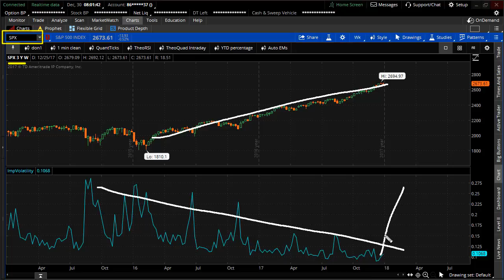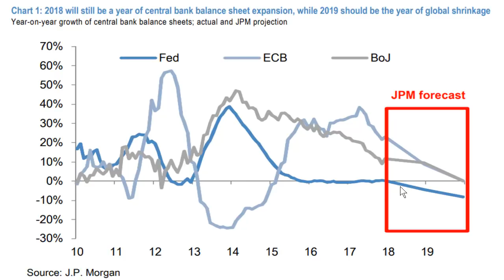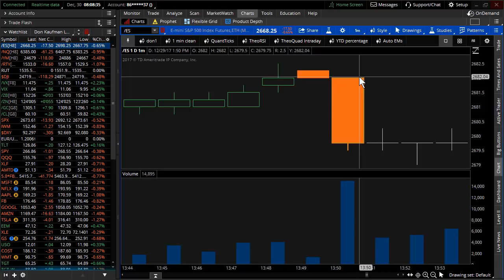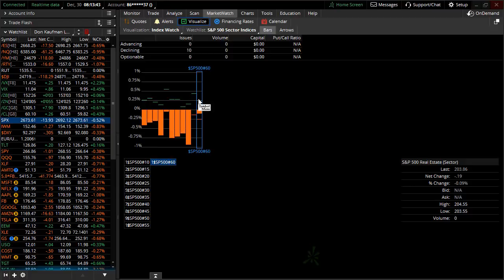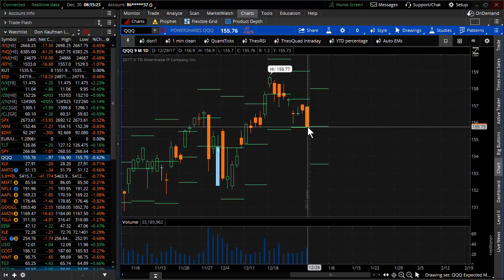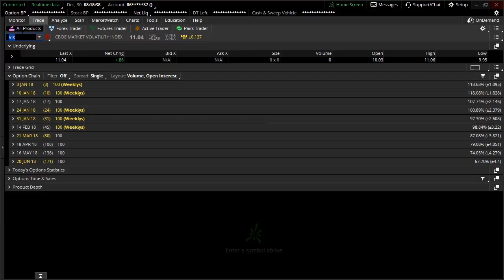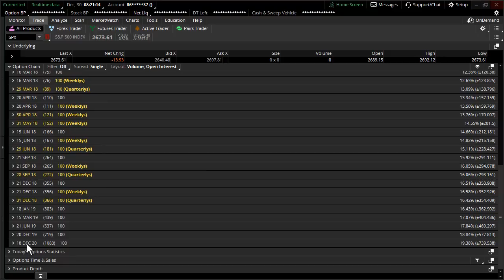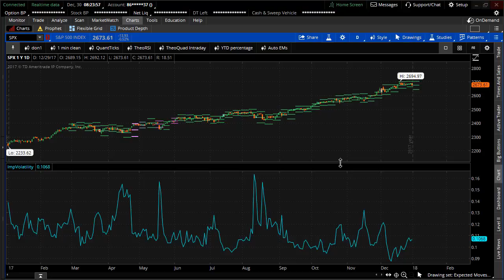This is Why Volatility Will Return in 2018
Happy New Year!  In this crucial extended end of the year video we analyze why volatility will return in 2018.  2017 was the lowest volatility year on record.  Risks in 2018 include interest rates increasing, central banks around the world reducing QE programs, and the FOMC selling off their balance sheet.  Watch this video to find out what an increase in volatility will mean for you and the strategy that will make a comeback in 2018...